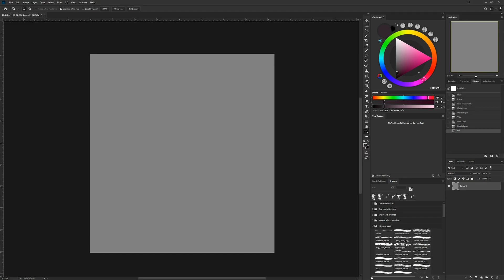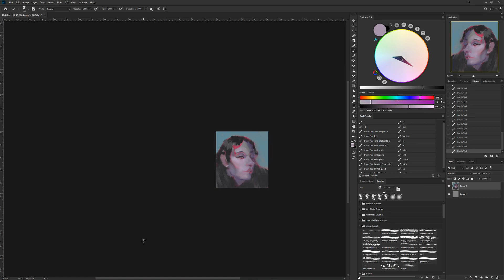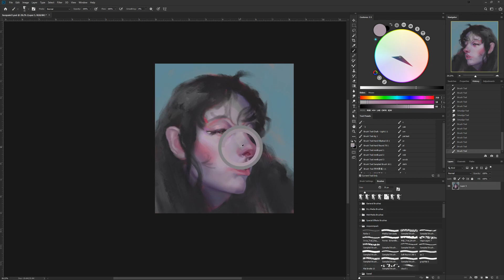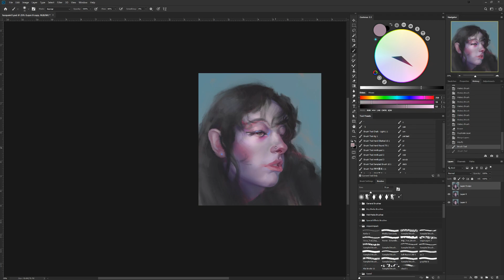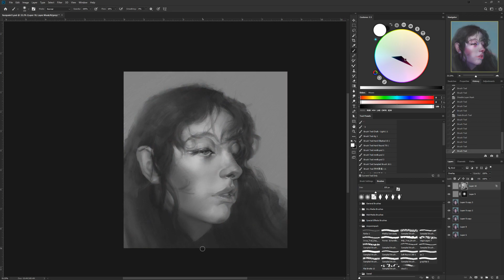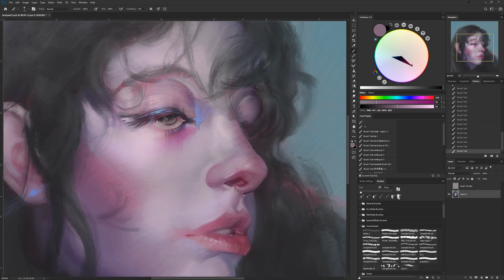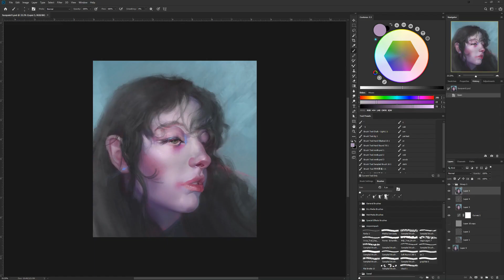Digital painting - Frigid portrait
just wanted to spend a little time exploring with a limited palette and messing with color temperature

Music is CLANN — Seelie
check them out